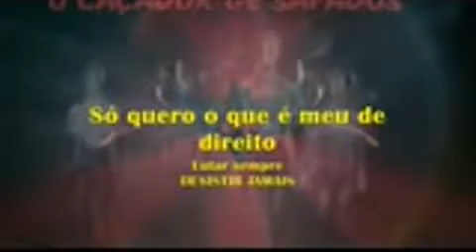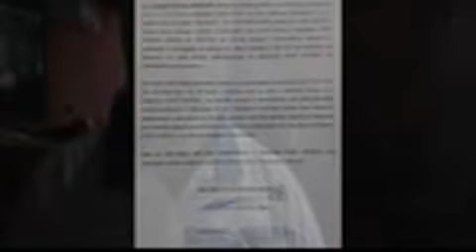VPR 18 EMAE estatal que humilha o funcionario JOSE CARLOS FERREIRA DOS SANTO